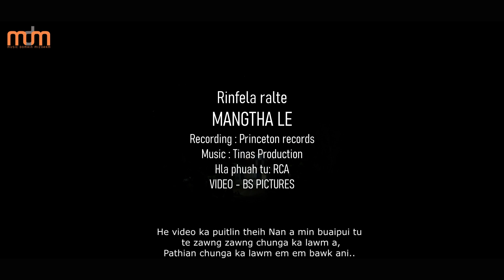RINFELA RALTE - MANGTHA LE (OFFICIAL)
Composer : Rca
Recording : Princeton Records
Video : BS Pictures